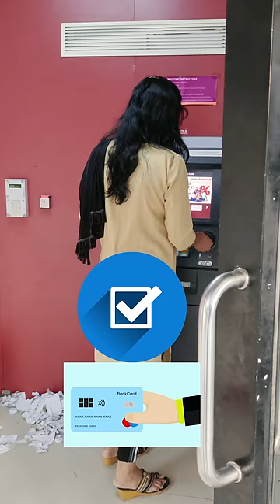Bank Will Give You ₹100/Day 💰💰 For Failed ATM Transactions